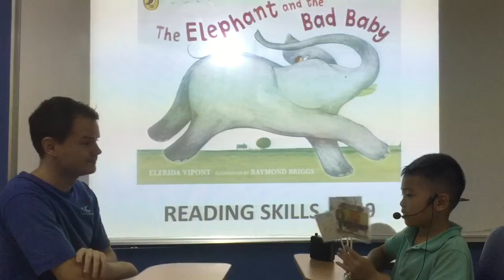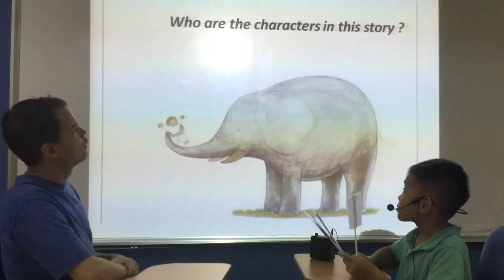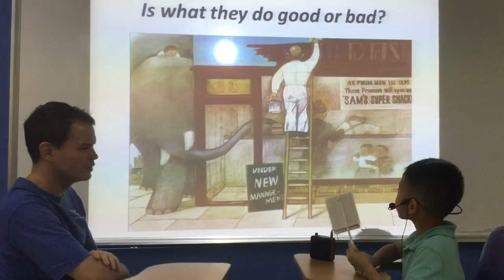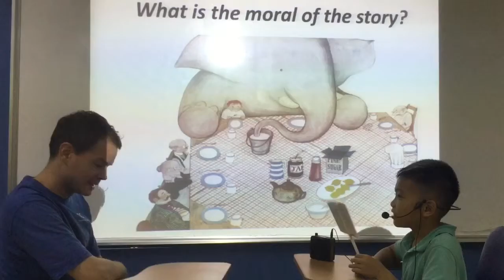CEC Ngoc Khanh_RSK19_Story filming 4_Hoang Tung